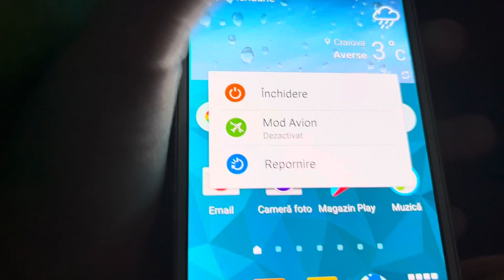Samsung Shutdown Animation